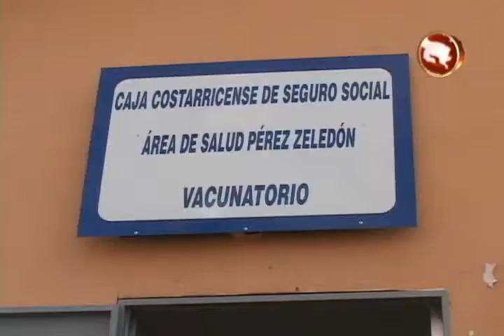CCSS aplicó el 70 de la vacuna contra la